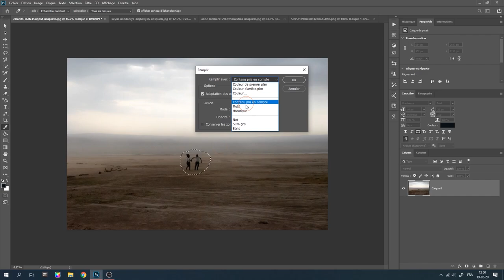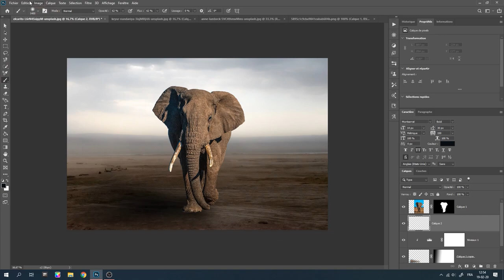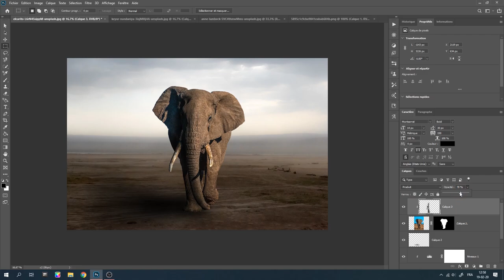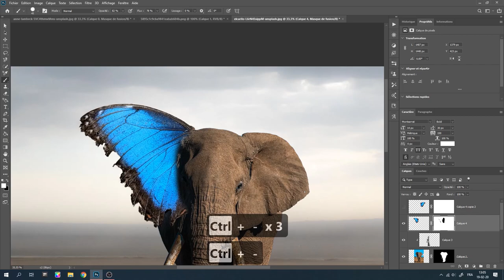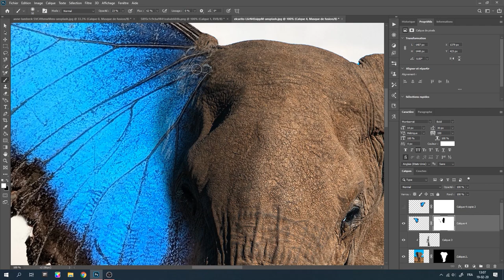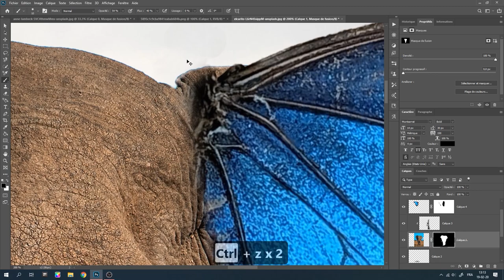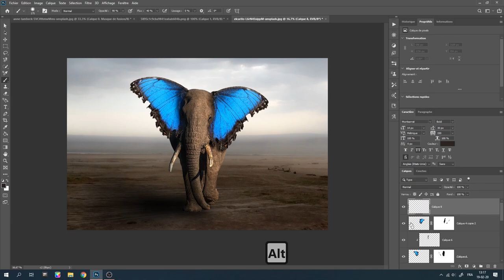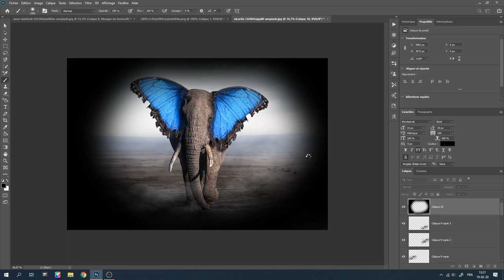MONTAGE PHOTOS - ELEPHANT PAPILLON - TUTO PHOTOSHOP - Le roi pixel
👑  Cette semaine, nous allons fusionner deux animaux majestueux! L'elephant qui symbolise la puissance et la force! Le papillon qui symbolise la douceur et l’éphémère... Les deux donnent une montage très intéressant et surprenant!

Apprenez à utiliser Photoshop en reproduisant toutes les étapes de ce tuto!

💖 Dans les commentaires, laissez un message positif! Cela fait TOUJOURS super plaisir de vous lire! Laissez aussi un petit pouce bleu pour soutenir la chaîne.

◼▪ SOUTENIR LE ROI ▪◼

Pour soutenir ma chaîne, et m'aider à la faire connaître encore plus, n'hésitez pas à traduire mes vidéos dans toutes les langues que vous maîtrisez! Cliquez ici:

◼▪ TRAITEMENT DU SON ▪◼
ALEXANDRE D'AVVOCATO - SOUND DESIGNER -